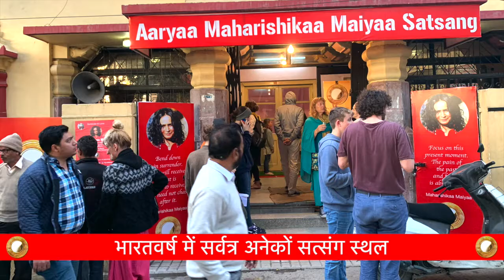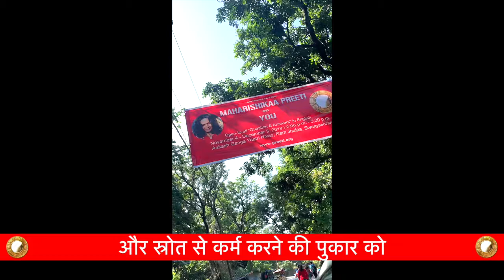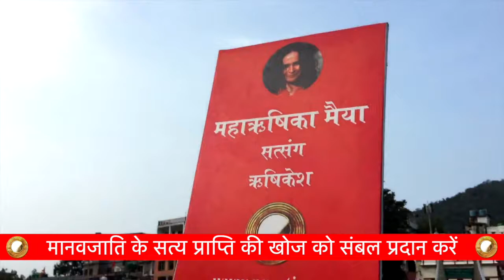भीक्षाम् देही! १०८ सत्संगों की भारत धर्म यात्रा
मैयाश्रम भीक्षाम् देही!

प्रत्येक वर्ष सैकड़ों लोग महर्षिका प्रीती के संग १०८ 'LoveInspirations' नामक सार्वजनिक निशुल्क सत्संग के दौरान अपने अस्तित्व के संकट से बाहर निकलते पाते हैं |

नवंबर २०२२ से महर्षिका उनके संघ के साथ 6 महीने के लिए एक महान भारत यात्रा के लिए प्रस्थान करेंगी, जिसमें १०८ दिनों का निशुल्क प्रश्नोत्तर सत्संगो का आयोजन किया जाएगा।

महर्षिका की निरन्तर आत्मसाक्षात्कार करने और स्रोत से कर्म करने  की पुकार को सहयोग प्रदान  करने के लिए अविलम्ब दान करें

उदारतापूर्वक  दान करें कि यह क्रान्तिकारी शिक्षा लाखों तक पहुंचें | यह शिक्षा जो आपको भीतर स्थित गुरु से आत्मसाक्षात्कार करवाती है, गुरु जो स्रोत है , सत्य है , महा अंतरात्मा है ।

दान कर आप भी इतिहास रचना के इस अध्याय में सहभागी बन सकते हैं, पुण्य को आमंत्रित करें, जैसा आपके  पूर्वजों ने किया था

भीक्षा निम्नलिखित के लिए अपेक्षित है:

1) प्रीतिभोजनम - साधकों, साधुओं और स्थानीय लोगों को समान रूप से प्रतिदिन निशुल्क स्वरुचि भोज का आयोजन किया जाएगा।

2) १८ साधकों और सेवकों के लिए भोजन राशन और आवास - जो सार्वजनिक सत्संग का आयोजन और प्रबंधन करेंगे।

3) यात्रा आवश्यक सामग्री का परिवहन, और संभार-तंत्र संबंधित व्यय |

4) विभिन्न सत्संग स्थलों के लिए लगने वाला किराया ।

उपरोक्त लागत का जोडभाग करने पर होता है लगभग 60 लाख रुपये |

कृपया इस उत्कृष्ट कार्य का समर्थन करें। कृपया उदारतापूर्वक दान करें।

"विश्व का संरक्षण करें। समृद्धि आपका संरक्षण करेगी" - महर्षिका प्रीती

आर्य महर्षिका प्रीती मैया, एक क्रांतिकारी महिला संत हैं, जो निरन्तर आत्मसाक्षात्कार करने और स्रोत से कर्म करने  की पुकार में निर्भीकता से आध्यात्म का रहस्योद्घाटन करने का साहस करतीं हैं |